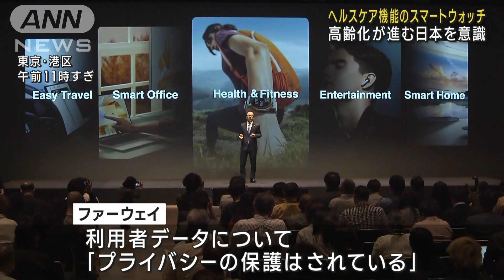ファーウェイ ヘルスケア新商品を発表 高齢化が進む日本を意識(2023年5月24日)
中国の通信機器大手「ファーウェイ」は高齢化が進む日本を意識してヘルスケアの機能を取り入れた新商品を発表しました。

　ファーウェイが発表したのは、3種類のスマートウオッチなど6つの商品です。

　通常の血圧測定器のおよそ25分の1のサイズで、ゴルフやランニング中のデータを測定できるもののほか、高齢化が進む日本を意識してヘルスケアの機能を取り入れた商品に力を入れていくということです。

　利用者のデータについては「国をまたいで流用することは禁らじられている」として、「プライバシーの保護はされている」と強調しています。